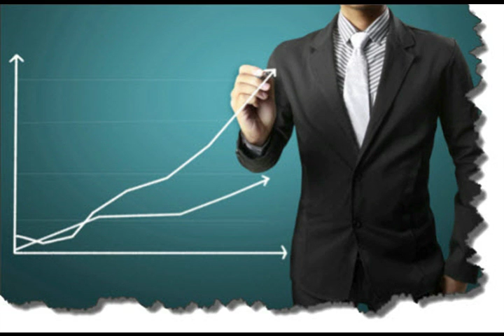Не горюй мой друг из альбома Гюстав Флобер Gustave Flaubert I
Cm 5:47

Не горюй, мой друг

  chor & synthesizer "Intro"
Успокойся, мой друг, не надо!
Быть спокойным — немалое благо,
Это почти быть по-настоящему счастливым.
Мужчина сдержан и он со стороны красивый!
 Хочешь раскаяться? Дерьмо прошло?
 Желание раскаяться - это хорошо,
 Но не делать зла - ещё лучше.
 Тогда ты в здравии. Тут же!
О. успокойся, мой друг.
   guitar
Хочешь знать будующее? Когда забрезжит?
Будущее тревожит тебя, а прошлое держит.
Вот почему настоящее ускользает.
Видимо его, по-настоящему, только Бог знает.
 Мой друг, ты терпишь фиаско! И без конца!
 Нет большего унижения, чем видеть глупца,
 Преуспевающего там, где терпишь неудачу.
 Ты сам так решил задачу, и получил на сдачу.
  "Селяви", мой друг, крепись! "Селяви".
   guitar & voice "Крепись"
Не горюй, мой друг! Всё изнашивается.
Даже горе! Грусть, тоска - выкашивается.
Время - единственный в этом помощник.
"Всё пройдет": - как сказал бы "рокер-чернокнижник"
 Твоё творчество не замечают, мой друг?
 Ты уважаешь свой талант, но не видишь рук?
 Но надеюсь не станешь прибегать к средствам,
 Которыми завоёвывают толпу, начиная с детства.
  Не надо, мой друг! Не надо!
horn & chor & sax & vello & violin long solo "Не надо"
  Ну, будь здоров, мой друг!

2 сентября 2016
из альбома Гюстав Флобер Gustave Flaubert I
Авторские песни Витамина под впечатлением от творчества Гюстава Флобера

p.s.